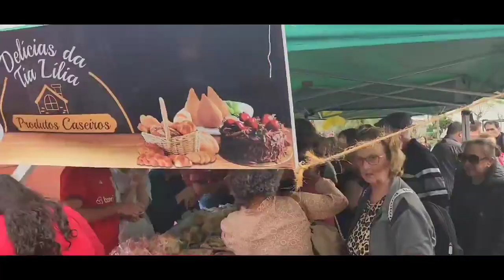I Trem da Quarta Colônia- Vídeo 1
TREM DA QUARTA COLÔNIA:
Mais uma reportagem sobre Passeio do Trem da Quarta Colônia. Veja como foi a viagem, entrevistas e curiosidades do passeio.